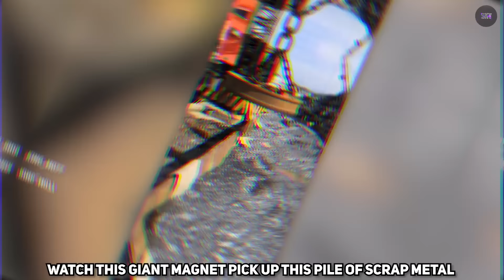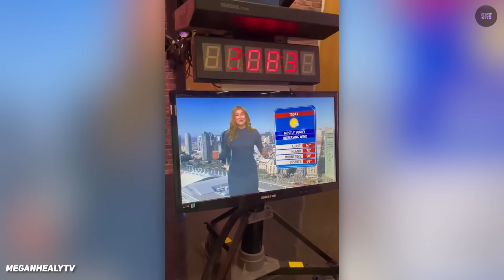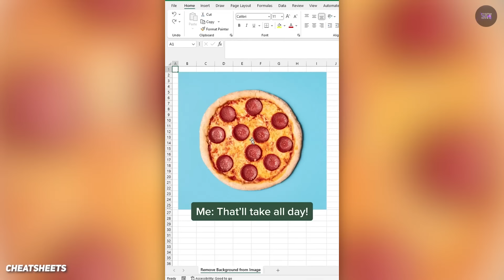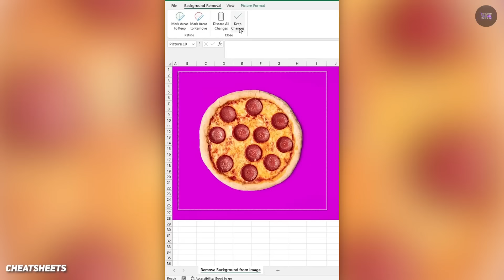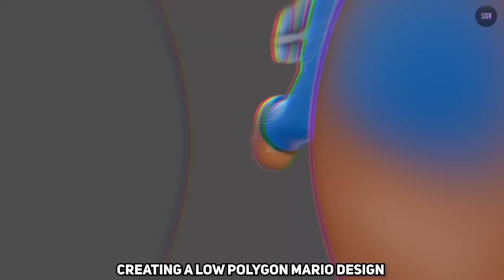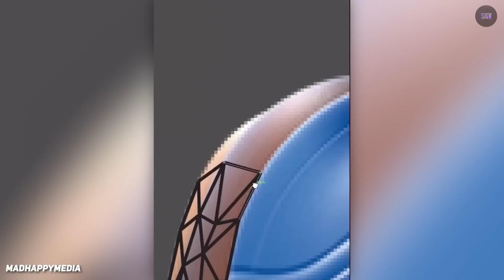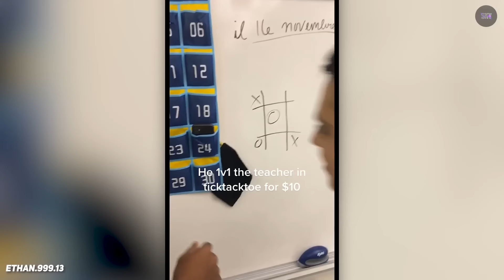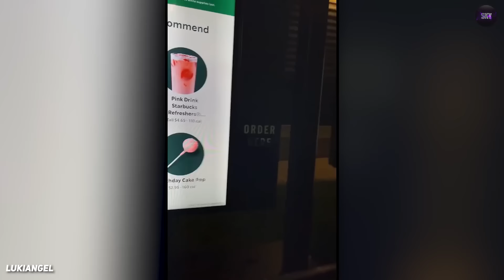i told him the glass was broken...